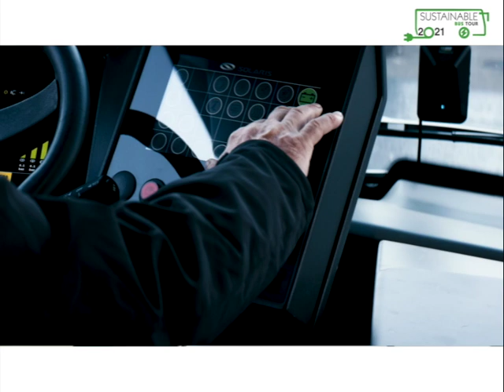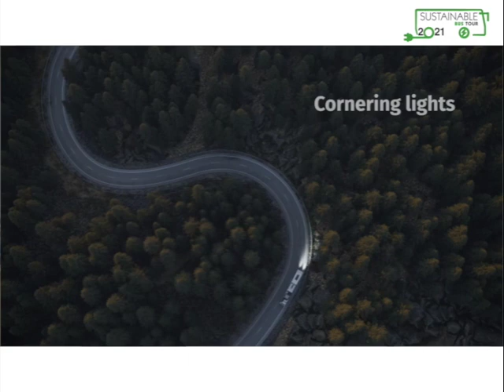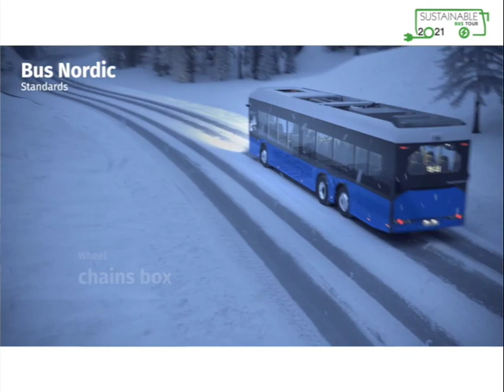Mateusz Figaszewski, Solaris Bus & Coach: ready for the launch of a 9-meter Urbino electric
Mateusz Figaszewski is Director of E-mobility Development at Solaris Bus & Coach.

Topics of the interview: the increase of alternative drives' share in the company production volumes (44% in 2020), leadership in the European electric bus market, approach to charging strategies, product launches, the new course of trolleybus projects, the future role of hydrogen in public transport.